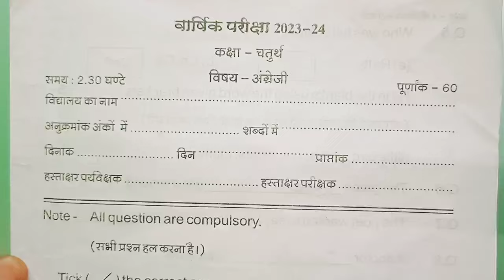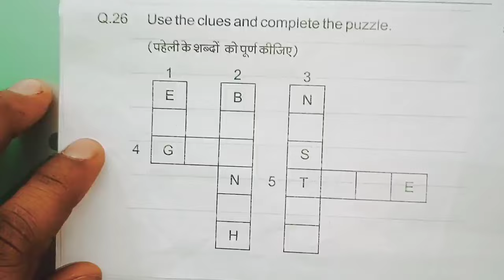Mp कक्षा 4 वार्षिक पेपर || Class 4th English Peper Annual Exam 2024,4th अंग्रेजी paper 2024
कक्षा 4वीं अंग्रेजी का असली पेपर वार्षिक परीक्षा 2024| kaksha 4 अंग्रेजी पेपर
कक्षा 4वीं अंग्रेजी का असली पेपर वार्षिक परीक्षा 2024| kaksha 4 अंग्रेजी ka paper

kaksha 4 अंग्रेजी ka vaarshik paper
vaarshik Pariksha Satvin अंग्रेजी,
vaarshik Pariksha kaksha 4 Vishay  English ka paper,
MP Board class 4 अंग्रेजी  yearly paper 20223,
वार्षिक परीक्षा 2023-24 कक्षा 4वीं विषय  अंग्रेजी का पेपर,
कक्षा 4 वीं विषय  English का पेपर 2024
वार्षिक पेपर 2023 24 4वी गणित
वार्षिक मूल्यांकन प्रश्न पत्र 2024 कक्षा 4 विषय  अंग्रेजी का पेपर
वार्षिक मूल्यांकन 2023 24 सातवी विषय  अंग्रेजी का पेपर सॉल्यूशन

वार्षिक परीक्षा 2024 कक्षा 4वीं English पेपर
vaarshik Pariksha 2023 24 kaksha
kaksha 4 English vaarshik pariksha ka paper
 yearly exam question paper class 6 English
vaarshik Pariksha kaksha dashvin Vishay English paper 4 November
kaksha 4in English ka paper 2023 24
class 4 English model paper 2023 24
vaarshik Pariksha class 4 English model paper
वार्षिक परीक्षा 2023 कक्षा 7वीं विषय अंग्रेजी 11 नवंबर

yearly exam question paper class 4  English , yearly exam 2024 class 4  English paper,vaarshik pariksha 2023 class 4  English paper,वार्षिक परीक्षा 2024 कक्षा सातवीं  English पेपर,वार्षिक परीक्षा 2024 कक्षा 4
4वीं  अंग्रेजी वार्षिक परीक्षा 2023 24 कक्षा सातवीं  अंग्रेजी,class 4
4 board exam paper 2024 English,वार्षिक पेपर 2022 कक्षा 4 विषय  अंग्रेजी, yearly exam 2023 24 class 4 English paper,vaarshik paper 2024 class 4  अंग्रेजी

कक्षा 4वीं  अंग्रेजी varshik परीक्षा 2024 Yearly exam paper class 4th  English Pre Board Paper 2024

क्लास 4 अंग्रेजी पेपर 2024
Mp 4th  English paper 2024
4th Annual exam 2024  English paper 4th वार्षिक परीक्षा 2024  अंग्रेजी का पेपर
 कक्षा 4th  अंग्रेजी पेपर 2024
mp 4th  अंग्रेजी paper 2024
4th वार्षिक exam अंग्रेजी 2024
Science paper 4th वार्षिक परीक्षा 2024 अंग्रेजी का पेपर
कक्षा 4 अंग्रेजी पेपर 2024 क्लास 4 अंग्रेजी पेपर 2022 Mp 4th अंग्रेजी paper 2024
4th वार्षिक Board exam 2024  English paper
4th वार्षिक परीक्षा 2024  अंग्रेजी का पेपर

सरस्वती शिशु मंदिर 4 क्लास  अंग्रेजी वार्षिक पेपर 2024
सरस्वती शिशु मंदिर कक्षा 4 अंग्रेजी वार्षिक पेपर
Sarasvati shishu mandir class 4th English Priboard Paper 2024
कक्षा 4 अंग्रेजी पेपर

वार्षिक परीक्षा 2023 24 कक्षा 4 अंग्रेजी
वार्षिक परीक्षा 2024 कक्षा 4वीं  अंग्रेजी पेपर
vaarshik Pariksha 2023 24 kaksha 4  English paper
vaarshik Pariksha  4  English
वार्षिक पेपर 2024 कक्षा 4 विषय  अंग्रेजी
वार्षिक परीक्षा 2024 का पेपर
कक्षा  अंग्रेजी का पेपर वार्षिक परीक्षा
कक्षा 4  अंग्रेजी का पेपर वार्षिक परीक्षा
कक्षा 4वीं का पेपर वार्षिक परीक्षा 2023
4 क्लास  अंग्रेजी का पेपर वार्षिक परीक्षा
वार्षिक परीक्षा 2023 24कक्षा 4वीं  अंग्रेजी पेपर असली पेपर कक्षा 4 अंग्रेजी वार्षिक मूल्यांकन 2024 उत्तर|class 4 English vaarshik Pariksha paper